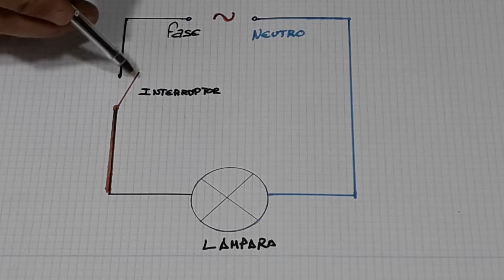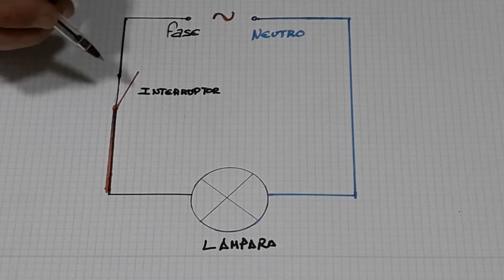¡Como se conecta un interruptor suiche!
Montamos una linea de iluminación con un interruptor.